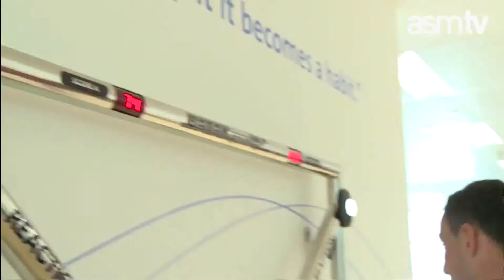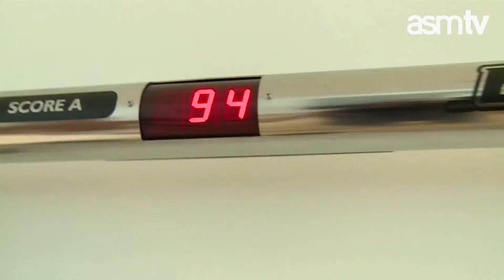Batak - Subašić contre Maraval